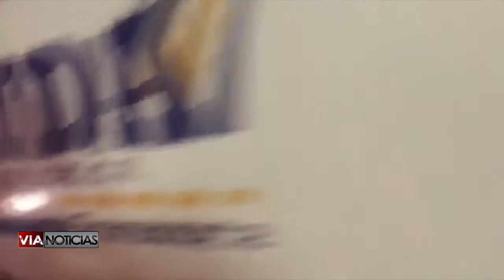Los ruidos tipo balazo no son más que los escapes de las motocicletas: Jaime Rosales